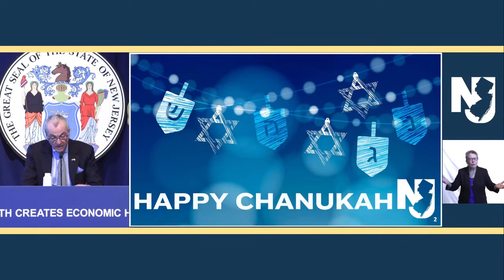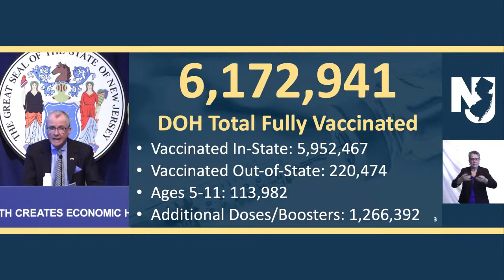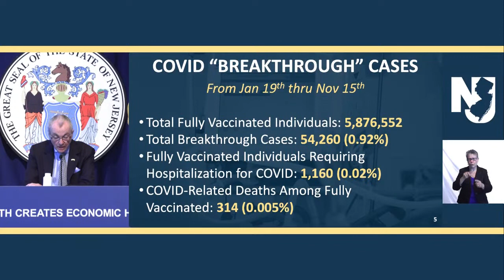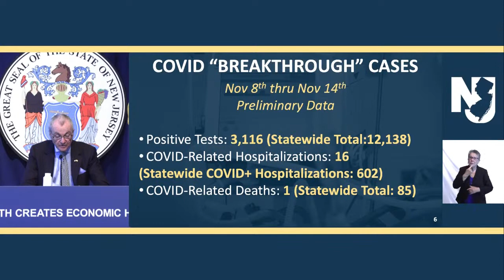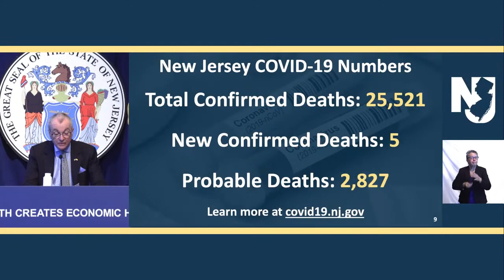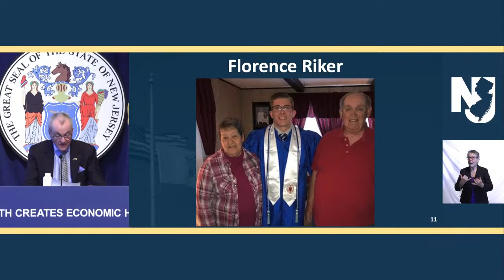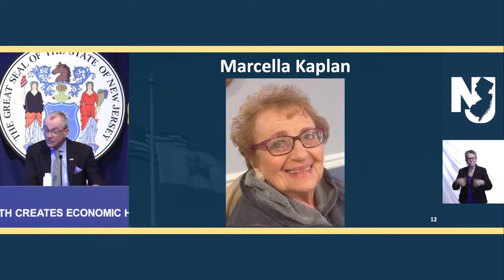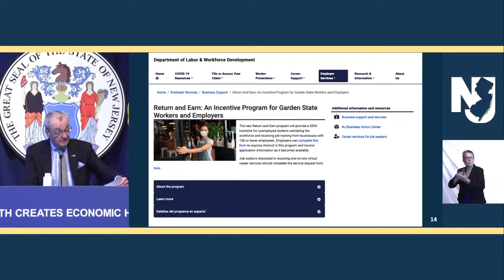LIVE: Gov. Phil Murphy holds Monday, November 29 coronavirus briefing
Governor Murphy, Department of Health Commissioner Judy Persichilli, State Epidemiologist Dr. Christina Tan, and State Police Superintendent Colonel Patrick Callahan to Hold Coronavirus Briefing.